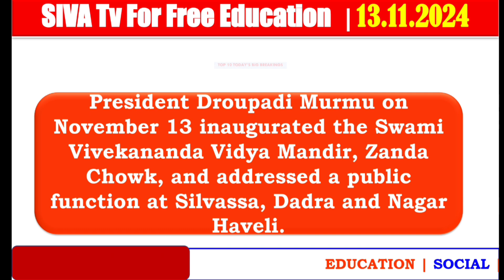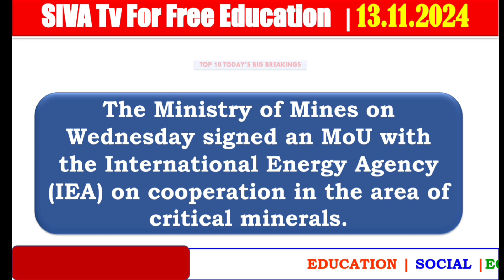TODAY'S GK NEWS | 13th November | TNPSC | UPSC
This Video is specially made for Students and all the Competitive Exam Aspirants in India. SIVA Tv for Free Education posts everyday Top 10 Big Breaking General Knowledge News. It will be more fruitful the aspirants such as UPSC, TNPSC, SSC, RRB, IBPS, TRB, and the Students of all over India.